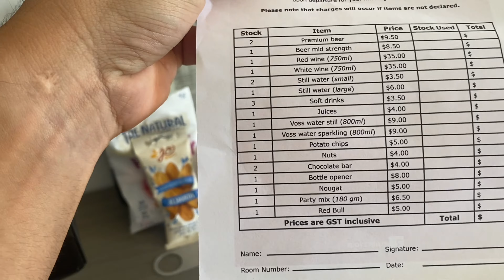FIQUEI EM HOTEL DE FRENTE PARA O MAR - lua de mel - Scarborough Beach Perth